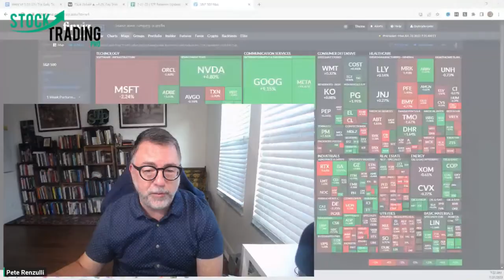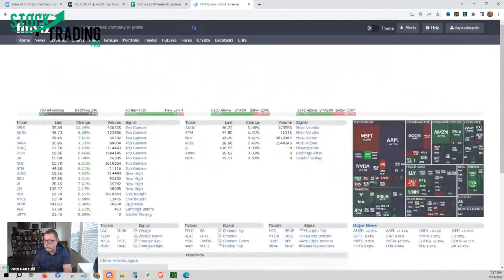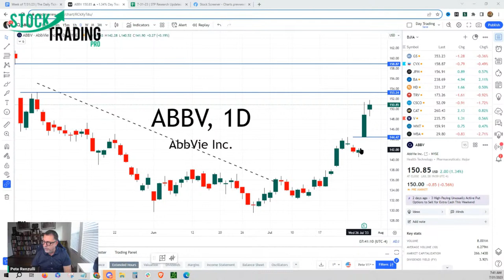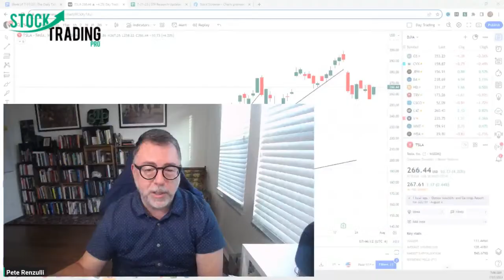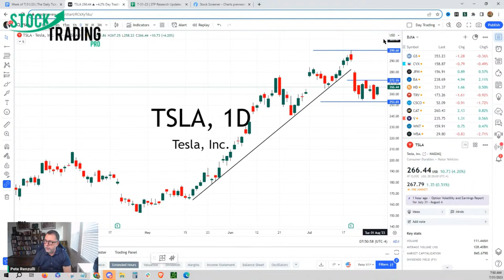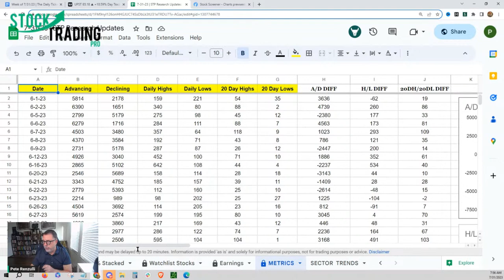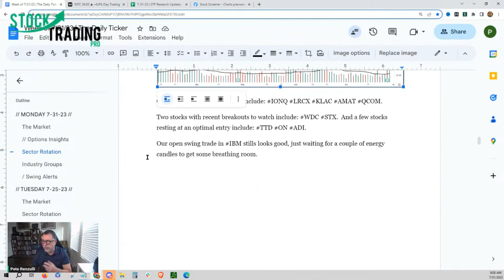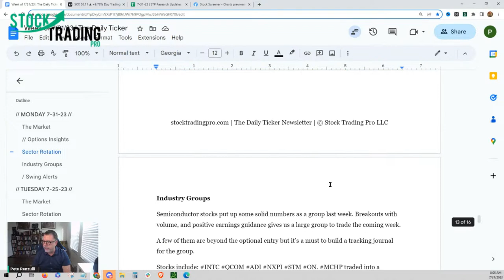Is TESLA Stock Topping Or Pausing?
Is TESLA Stock Topping Or Pausing? The stock price of Tesla has dropped following the release of their earnings report. The report indicates that the company's financial performance did not meet expectations. As a result, investors have reacted by selling off their shares, causing the stock price to decline. But Elon Musk made comments that were relevant to investors about a  potential investment in graphics chip specialist Nvidia (NASDAQ: NVDA

Join us Monday's 7:30 AM:  Stocks For Breakfast

These YouTube stock market live stream videos are for financial education purposes. It's up to you to consult your financial advisor to make the final decision before you decide which stocks to buy